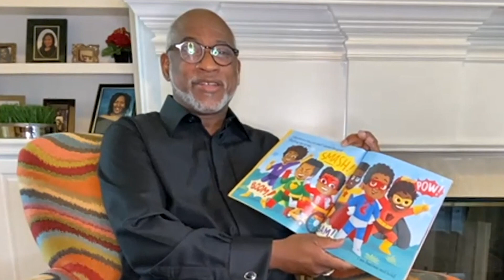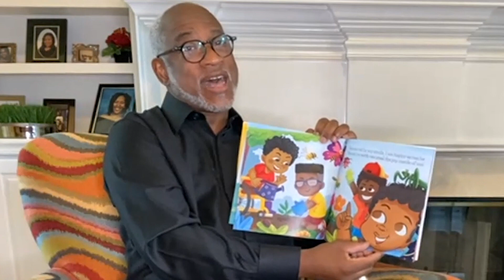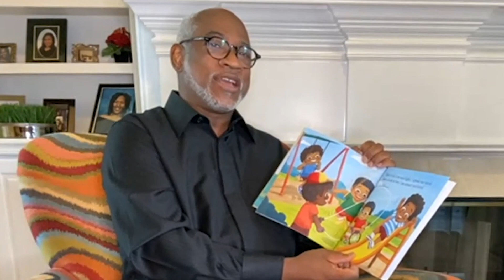READ ALOUD Bishop Michael Mitchell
READ ALOUD - Bishop Michael Mitchell, Presiding Prelate
12th Episcopal District AME Church (video from 2020)